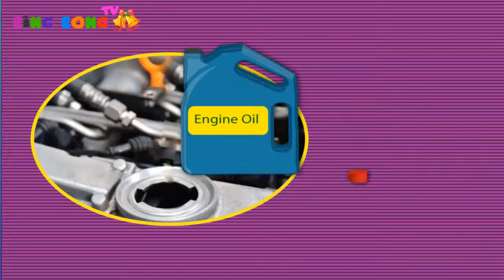Ô tô hoạt hình hay nhất | Trò chơi lắp ráp Xe cần cẩu, xe trộn bê tông, xe ủi đất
Welcome to BingBong TV Channel.